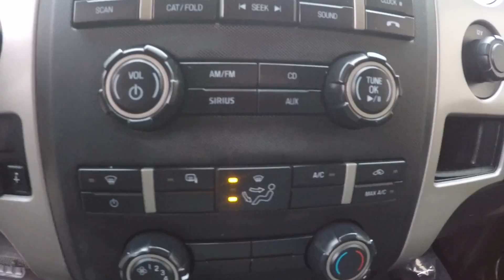2011 Ford F-150 XLT - #15591